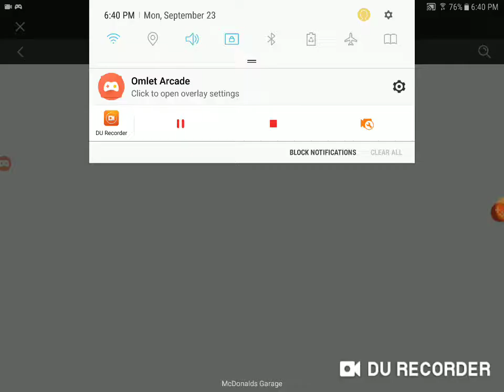What roblox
E